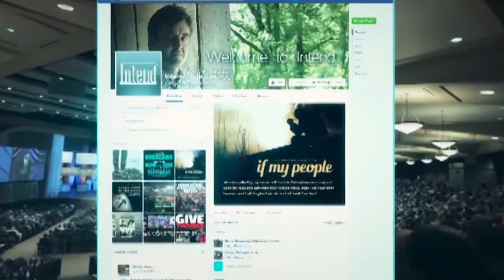БОГ – ТВОРЕЦ ВСЕГО. «Предназначение» (1941)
В этом выпуске Аллен Джексон фокусируется на одной мысли, которую раскрывает для нас Писание. Она жизненно важна, очень проста и звучит так: «Бог – Творец и Дизайнер всего».
Бытие 1:1: «В начале сотворил Бог небо и землю».
Мысль о том, что Бог – Творец – это часть канвы Писания. Она подтверждается во всех книгах, во всех временных периодах, всеми известными персонажами Библии.